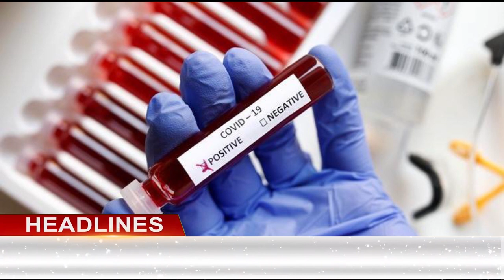LATEST NEWS AND UPDATES @10:30 PM BULLETIN AT ||TNTNEWS|| 22-04-2023